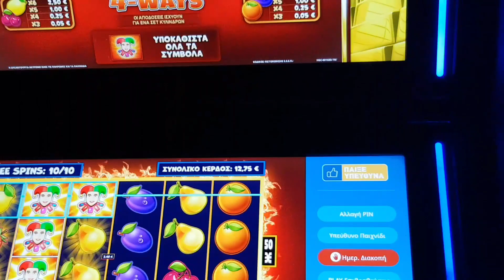play opap neo paixnidi bet 2,00€